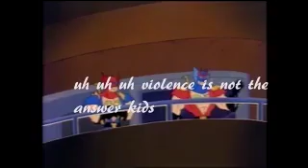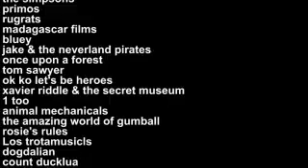Tom’s Comedy Bits 167 3rd remake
here's the 3rd remake of the comedy show